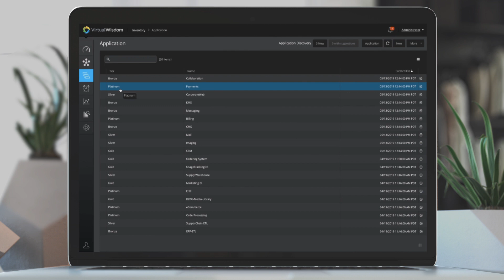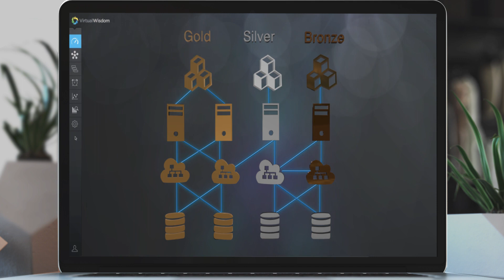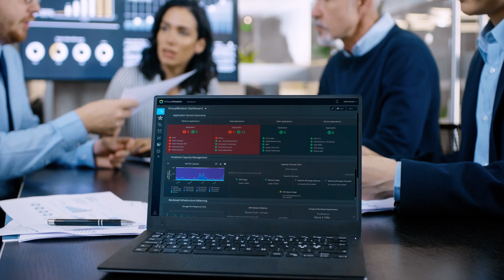Virtana: How VirtualWisdom Works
VirtualWisdom is based on our unparalleled analytics, designed by IT for IT to help you troubleshoot, balance workloads, predict your future capacity needs and assure service to your most business-critical applications.